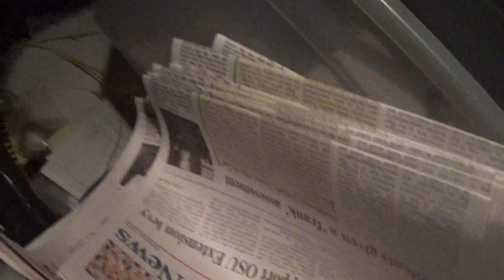i am over half way done with the route friday